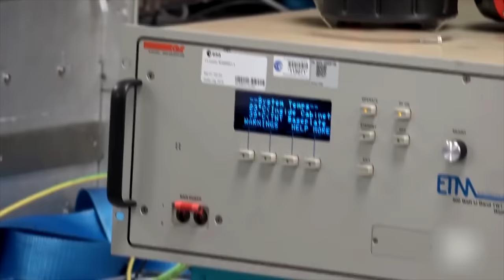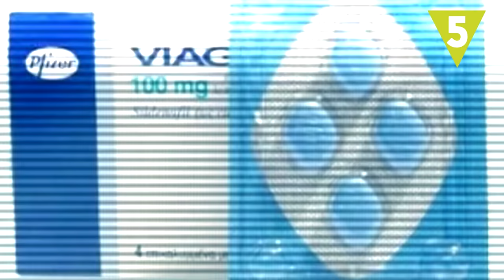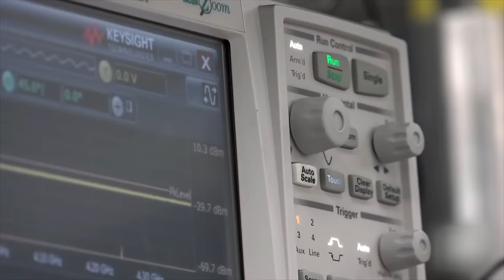Inventos que se descubrieron por accidente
Algunos de los grandes descubrimientos e inventos que hoy en día nos parecen tan normales, fueron el resultado de un accidente afortunado. Te traemos 6 inventos descubiertos por accidente.